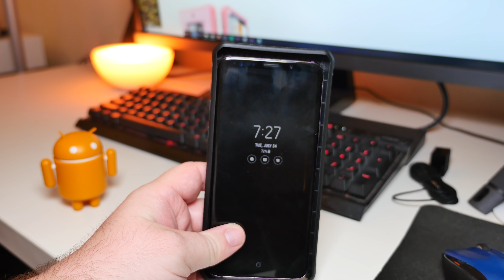Samsung Galaxy Note 9 Case In-Hand First Impressions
My first impressions of a Note 9 case in-hand.  Does the fingerprint sensor placement feel comfortable?